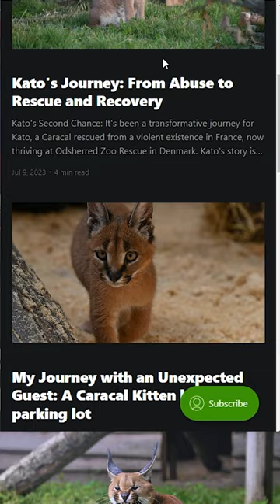Caracal's Apartment Rescue Journey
Meet Kato, a resilient Caracal who was once confined to a tiny apartment but is now thriving in a dedicated rescue center. This video shares his touching journey from distressing circumstances to a life full of hope and freedom at Odsherred Zoo Rescue, Denmark. Kato's story will open your eyes to the reality of exotic pets and the importance of proper animal care.

Hello everyone, Niko from Odsherred Zoo Rescue here! Today's video takes you behind-the-scenes of life with our 600 animals in the rescue zoo. You'll get to meet a caracal kitten, who was abandoned and nearly met a tragic end but now has a new home at our zoo. We also celebrate the emergence of our tortoises who have been indoors all winter.

You'll also join me for a tour of our new 'Play Rescue' studio, where we produce content for our YouTube channel and live streams. This is where we bring you closer to our animals, share their stories, and shed light on the world of exotic animal rescue.

We're also excited to announce our new online Rescue Animal magazine, a platform dedicated to sharing the day-to-day happenings at the zoo, including heartwarming rescue stories and updates on our animals.

As the first zoo and rescue center for exotic animals in Denmark, we are passionate about our mission and grateful for the recent government funding. In this video, I'll share how we plan to use these funds to further our cause, starting with the development of an informational hub, consisting of three houses each showcasing a different aspect of our rescue operations.

Join us on this journey, become a part of our mission to provide these animals a safe haven and let's inspire love and respect for all animals together.